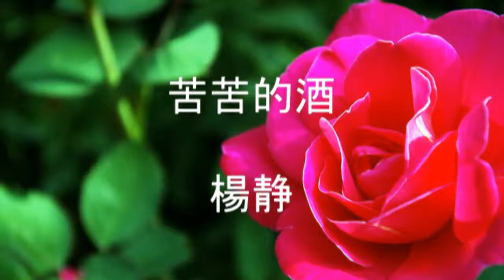苦苦的酒 by 楊静